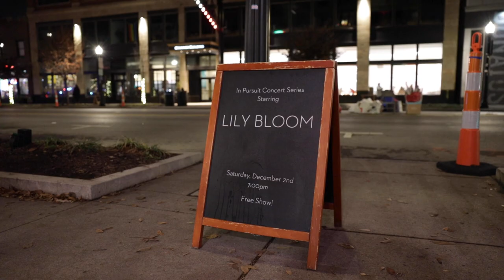Lily Bloom: In Pursuit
Columbus Modern Jazz Harpist Lily Bloom and her band played a fantastic show to close out Season 3 of the 'In Pursuit' Concert Series